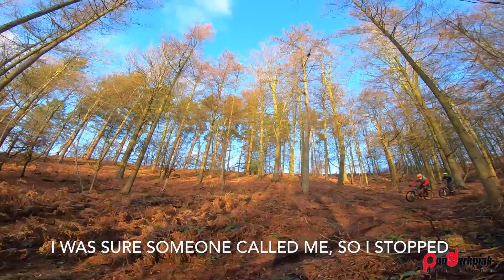The Day that I cleared the Black Run drops at StileCop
I had a good day with the Matt, Jenna, Sam, Callum and Fraser at Stile Cop.  They were so encouraging to me to send those drops at the Black run. Sam towed me in and I got it! I tried a few new lines I have not done before and my favorite would be 'New Line' which featured flowy trail at first, then followed with small jumps and steep terrain. There was a 4 ft drop then small series of drops to the end. Matt, Jenna, Sam and Fraser sessioned and sent the big boy drop; Balboa drop or Micks dropped. We got Jenna's and Matt's POV footage as well and those were really sick!
0:00 intro
2:40 Jenna Fellows' POV
7:58 attemp to clear the Black Run drops
8:53 Friday Fails?
13:35 Matt Fellows' POV